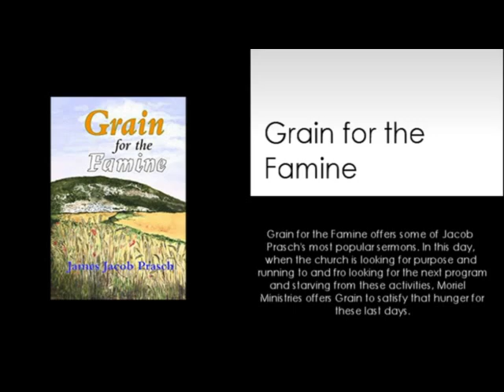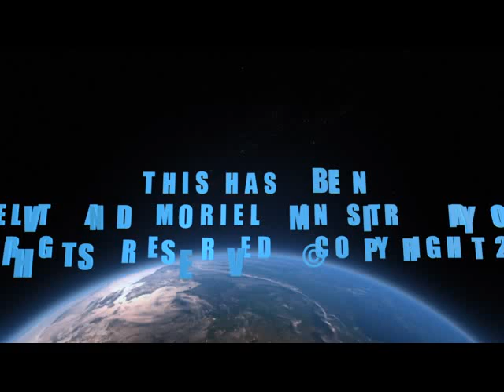STATEMENT ON HANK HANEGRAAFF-JAMES JACOB PRASCH-LIVE FROM ENGLAND